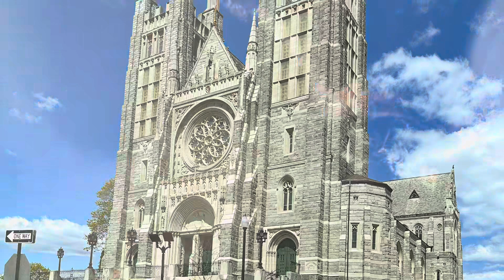Stefano’s favorites Vlogmas Day 10 🎄🎅❤️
Hello everyone this is a bit late but here is some of Stefano’s favorite clips and pictures .